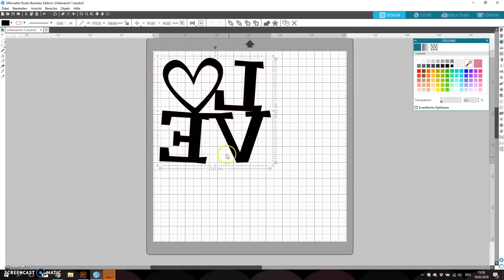Plotterkurs für Anfänger und Profis 05 Mit dem Cameo Stoff schneiden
Mit dem Silhouette Cameo Stoff schneiden? Ja das geht und ist auch ganz einfach und macht extrem viel Spass. Der Fantasie sind keine Grenzen gesetzt.

Meine Maschinen:
Bernina B 780
Baby Lock Cover Stitch
Baby Lock Ovation

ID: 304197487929